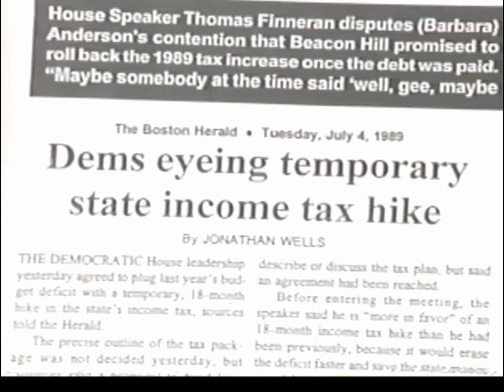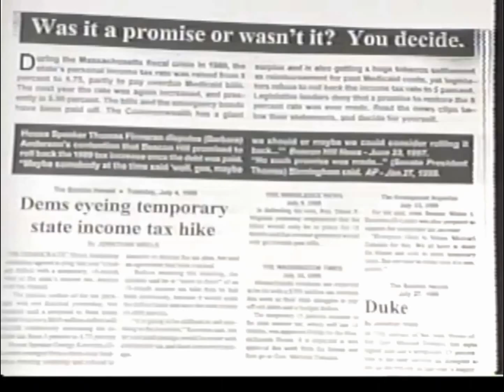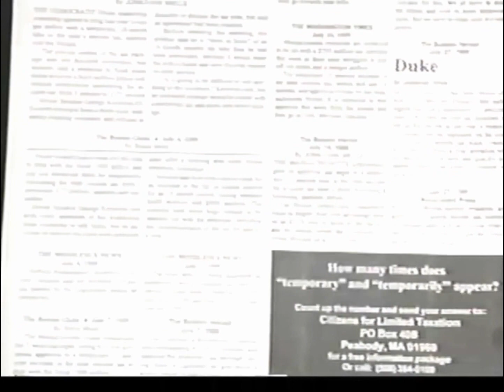2000, Sep 27 - Income Tax Rollback, Q4 - Jeff Jacoby; Barbara Anderson interview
2000, Sep 27 - Income Tax Rollback, Q4 - Jeff Jacoby; Barbara Anderson interview